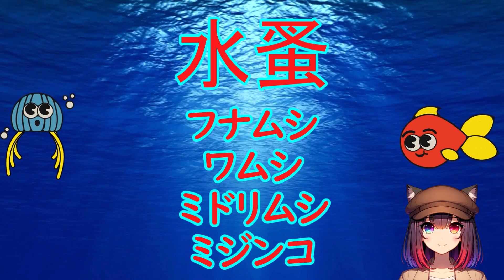脳トレ 海 川 水辺 に住む 動物 難読漢字 雑学クイズ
海 川 水辺 に住む 動物 の漢字を集めて クイズ にしました。
難読漢字 の 雑学クイズ です。
脳トレ 用にご利用ください。
高齢者向け に 認知症予防 にいかがですか？

今回のタイトルは以下の通りです。

00:00 オープニング
00:14 第 1問 海驢
00:45 第 2問 雨虎
01:17 第 3問 菟葵
01:49 第 4問 海胆
02:21 第 5問 海月
02:52 第 6問 栄螺
03:24 第 7問 蝦蛄
03:56 第 8問 章魚
04:27 第 9問 海盤車
04:58 第10問 吹螺
05:30 第11問 水蚤
06:03 第12問 海獺
06:35 第13問 愛魚女
07:06 第14問 魚虎
07:38 第15問 鰌

●部首から学ぶ難読漢字シリーズ
〇脳トレ 虫 を含む 難読漢字 雑学クイズ 高齢者向け/認知症予防 クイズ
〇脳トレ 鳥 を含む 難読漢字 雑学クイズ 高齢者向け/認知症予防 クイズ
〇脳トレ 魚 を含む 難読漢字 雑学クイズ 高齢者向け/認知症予防 クイズ